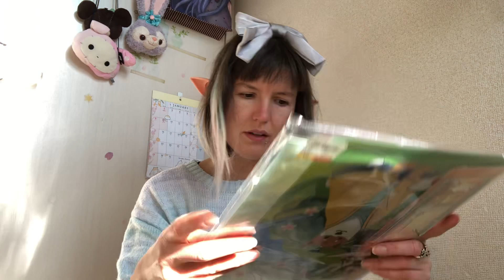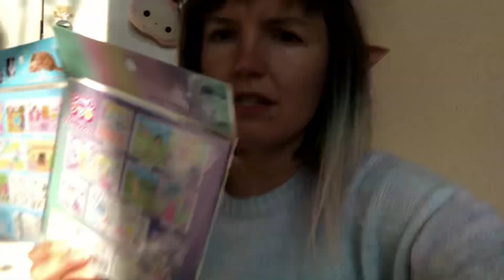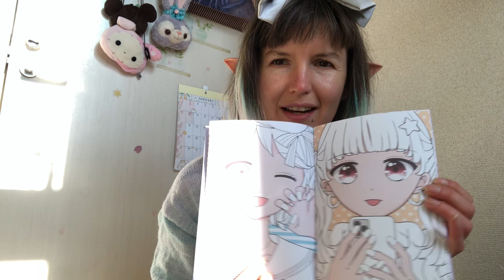Opening a cute lucky box fukubukuro in Japan- Sumiko and stationary